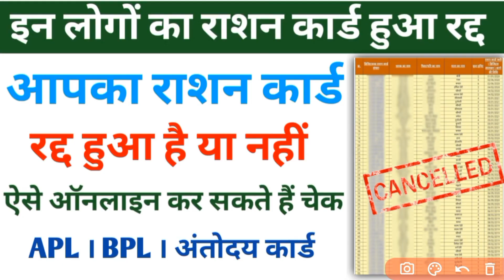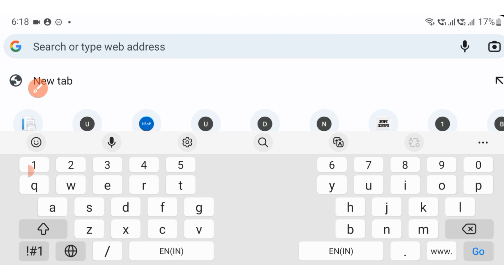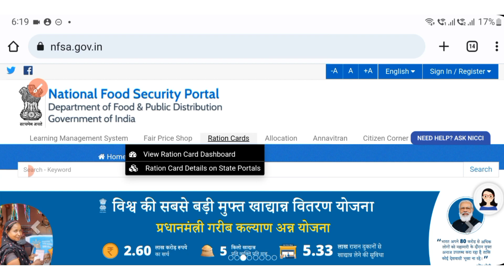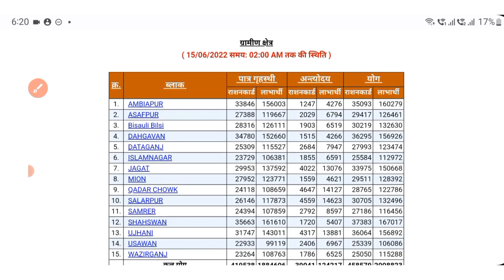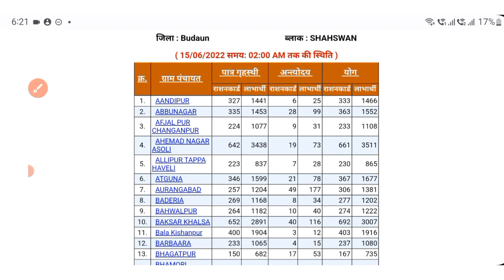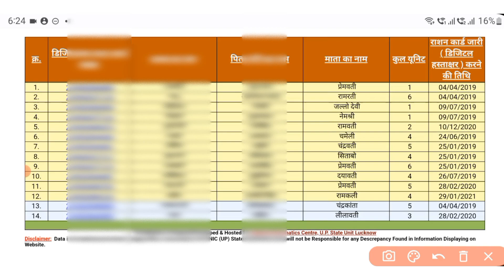इन राशन कार्ड लाभार्थियों का NFSA portal से हटाया गया है नाम | राशन कार्ड हुआ रद्द | देखे अपना नाम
APL RSTION CARD
BPL ration card
अंतोदय राशन कार्ड